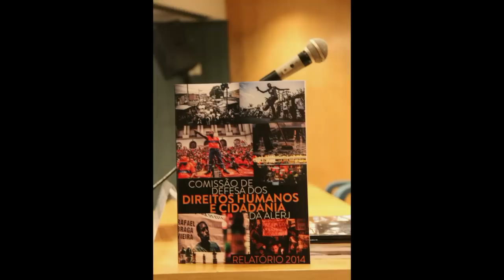Mônica Francisco: "Estamos vivendo uma violência que está nos forçando a nos matar"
Mônica Francisco, integrante da Rede de Instituições do Borel, fala sobre a militarização da favela, no lançamento do relatório anual da Comissão de Direitos Humanos da Alerj, no dia 8/12/14.